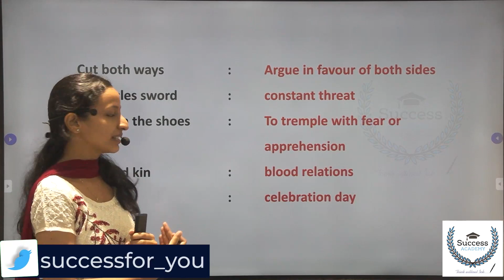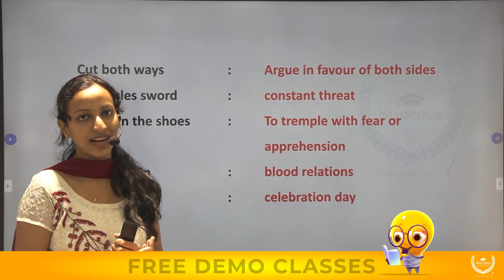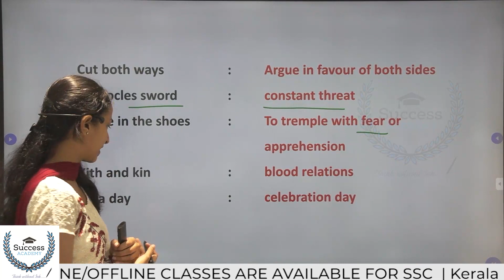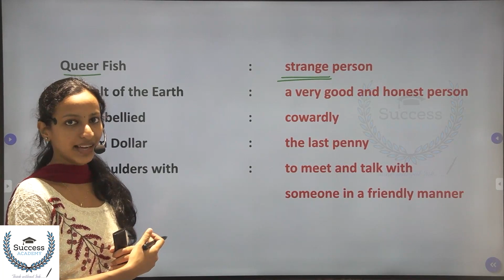SSC Idioms and Phrases Previous Questions | 2022 | Malayalam | SSC CGL | SSC CHSL | SSC MTS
SSC Idioms and Phrases Previous Questions | 2022 | Malayalam |  SSC CGL | SSC CHSL | SSC MTS | Important Questions
Useful Idioms & Phrases to Crack SSC CGL CHSL MTS Exams.

Idioms are expressions that demonstrate human behaviours, reactions to certain things,  habits, and traditions.

The candidates who are aspiring for any of the SSC CGL CHSL MTS Exams must have ample knowledge of Idioms and Phrases to obtain high scores in SSC CGL CHSL MTS or Bank PO/Clerk English Sections.

Well, learning Idioms and Phrases for Competitive Exams is not a tough task. Any student who has enough knowledge of English can understand their meanings easily.

Idioms are designed based on the human experiences of frequently occurring situations. So, it is quite easy to learn and understand them.